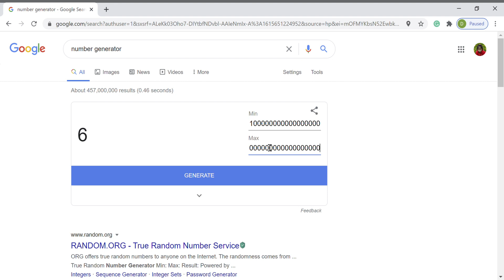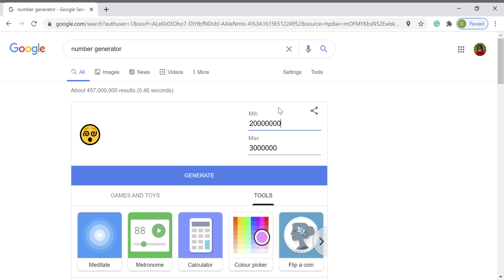number generator goes crazy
yeah... the number generator just went crazy... and is 😵 even a number? If it's a number, I'll explode.